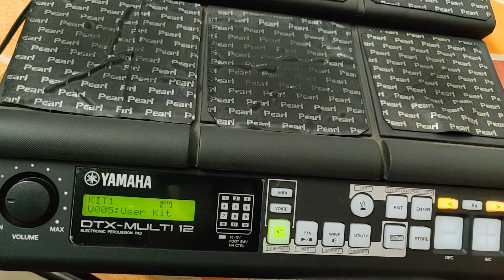How to Increase or Decrease Single Patch in DTX Mutli 12